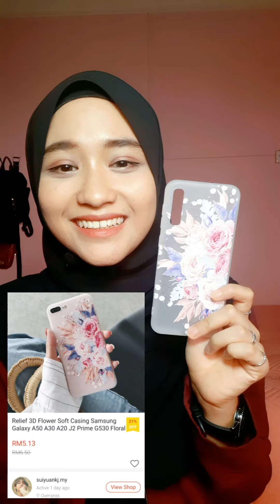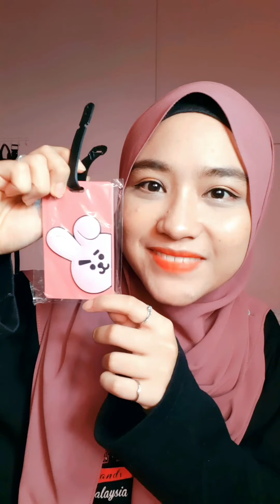SHOPEE HAUL RM16 Free Shipping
Hello.. Assalamualaikum.. Annyeonghaseyo..
This is my first time doing a SHOPEE HAUL video while we are in PKPP.. And I don't know why I record myself vertically and not horizontally.. But I hope you guys like it & don't forget to subscribe, like and comment down below okayyy.. Thanks for watching~ =D